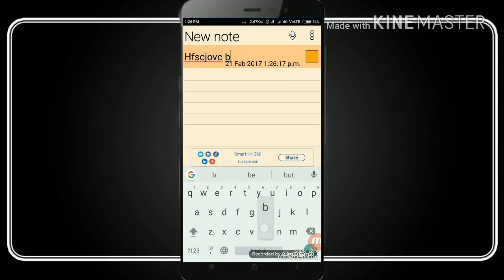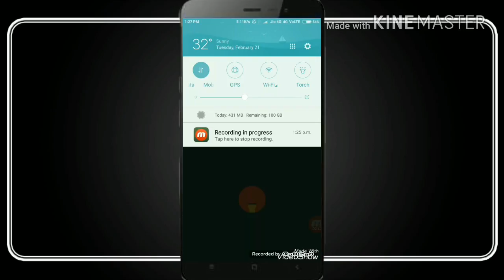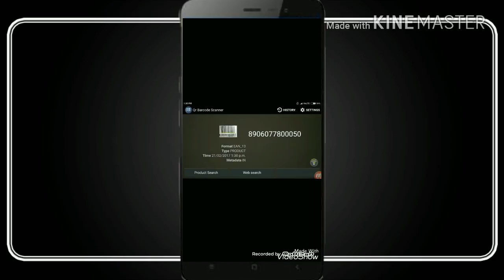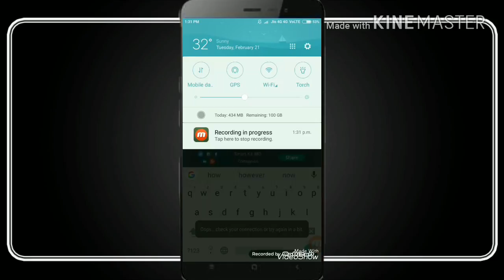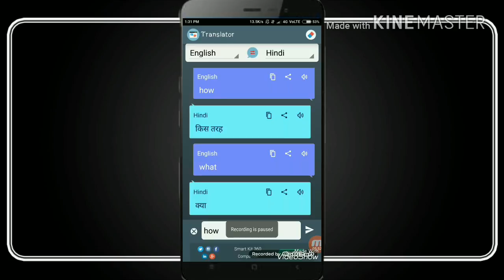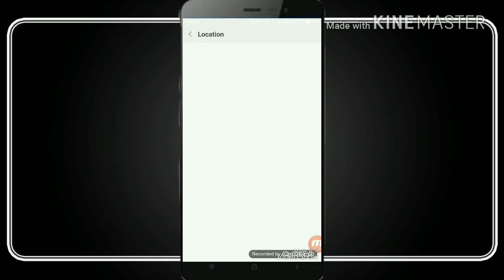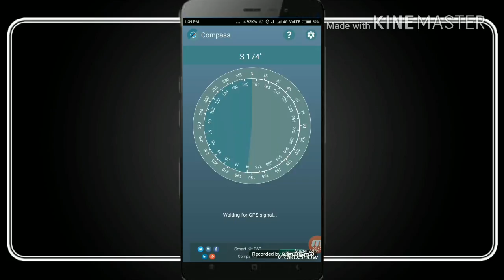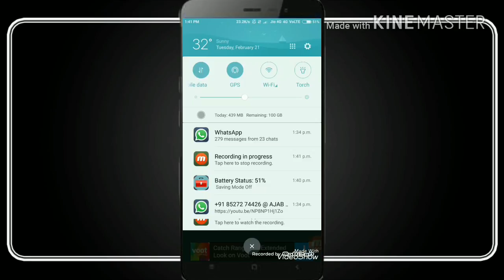2017 की सबसे खतरनाक App सब कुछ है इसमें | Top App of 2017 | देख कर पागल हो जायेंगे | (Apps Review)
Top application of 2017 Smart kit 360 | ALL IN ONE

Smart Kit 360  is the top  application of 2017 which is easy to use and we can use the multiple application in single application without root any android deice and without download any other application so that we can use 32 application from only one application.

While I was doing my regular surf on Google Play Store, to find new and interesting apps, one app particularly grabbed my attention. It was Smart Kit 360 developed and published by Kafui Utils. The application is supposed to make our life easier with phones by merging 32 different applications with different functionalities into one.
Smart Kit 360 is an all-in-one app and is half the size of a common “standalone tool” application like compass, translator or a ringtone maker app. This way you’ll save a lot of disk space, time and frustration searching for all the daily tools you need!

So what is Smart Kit 360?

The application as the name suggests, is a smart way to improve our daily phone usage. ‘360’ refers to the whole area which can be covered using this application. The application is available for free to download but has ad banners integrated with it. The application has received more than 100 thousand downloads till date and stands at a rating of 4.6.

★ Tiny Size
★ 32 apps can be replaced with one apps.

Smart Kit 360 combines uniquely with several functions ►

1. Heart Rate Monitor
Measure your heart rate with device camera and observe a real time pulse chart. Checking your pulse is a simple way to get information about your health.
2. Translator (All languages)
Easily translate words from one language to another through simple operations.
3. Music Finder
Listen to millions of songs for free from any genre
4. Exercise Timer
Ultimate fitness companion for any of your gym or home workouts.
5. Cache Cleaner, RAM Booster
Keep your phone clean! Clean junk files, cache and boost device RAM.
6. Battery Saver
Save and Extend Your Battery Life with one-tap easy optimiser.
7. Sound Meter
Monitor the current sound pressure level and its spectrum.
8. Map
Get directions faster, find places, shows your current location on the map & share your GPS coordinates
9. Compass
Get the right directions always in your hand for most of your outdoor activities.
10. Magnifier
Magnify small objects that are hard to see. It also includes a flash light.
11. Mirror
See yourself using your front facing camera even at night.
12. Protractor
Measure the slope of any object using your camera and imaginary weight.
13. Ringtone Maker
Create ringtones you love faster with this easy to use tool
14. Metal Detector
Detect magnetic field of nearby materials and observe it on real time chart.
15. Notepad
Take notes easily in your favourite colours. Backup notes, stay organised!
16. Currency Converter
Convert between different currencies. Currencies are updated automatically.
17. Calculator & Graph
Make basic calculations with graphs
18. Unit Converter
Convert between different physical units.
19. Audio Recorder
Easily record and playback high quality long-time sound recording on your smartphone or tablet.
20. Metronome
Classic metronome with adjustable tempo.
21. Pitch Tuner
Tune the pitch of your voice or musical instruments. It can also play the corrected tone.
22. Code Scanner
Scan bar and QR codes quickly with your camera.
23. File Manager, Root Explorer
File manager with Root Explorer.
24. Altimeter
Calculates your elevation via GPS
25. Abacus
Simple calculating tool and useful learning device
26. Ruler
Easily measure the dimensions of different objects.
27. Leveller
Check the surface levels.
28. Speedometer
Shows useful speed and distance information for your journey.
29. Flashlight
Use it as a manual torch light, as a strobe light or as a music light show.
30. Checklist, Reminder
Get Things Done with a flexible to-do list.